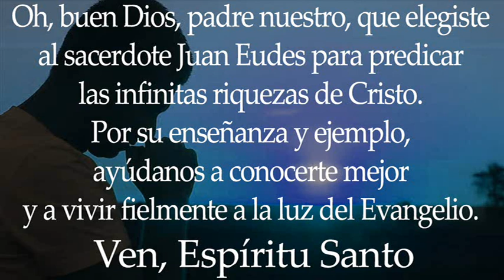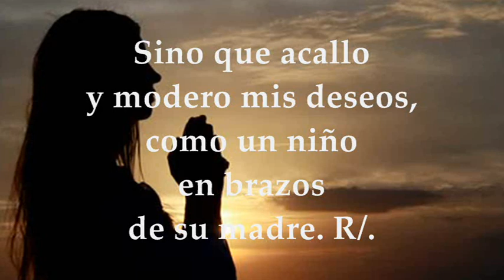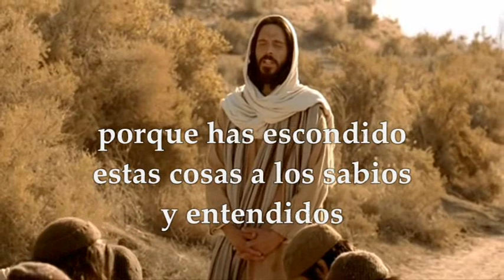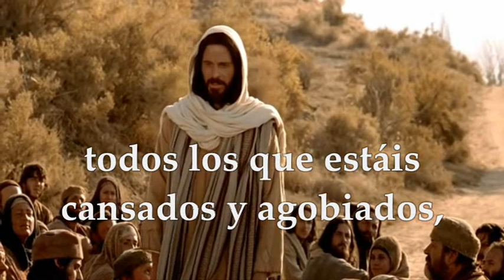LECTURAS Y EVANGELIO MEMORIA SAN JUAN EUDES SÁBADO 19 DE AGOSTO DE 2023 | MATEO 11,25-30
EVANGELIO Y LECTURAS PROPIAS EUCARISTÍA MEMORIA DE SAN JUAN EUDES SÁBADO 19 DE AGOSTO DE 2023 (FUNDADOR Y PREDICADOR) Primera Lectura: De la carta del apóstol San Pablo a los Efesios 3,14-19 Salmo 130,1.2.3. R/. Guarda mi alma en la paz, junto a ti, Señor. Del Santo Evangelio según San Mateo 11,25-30